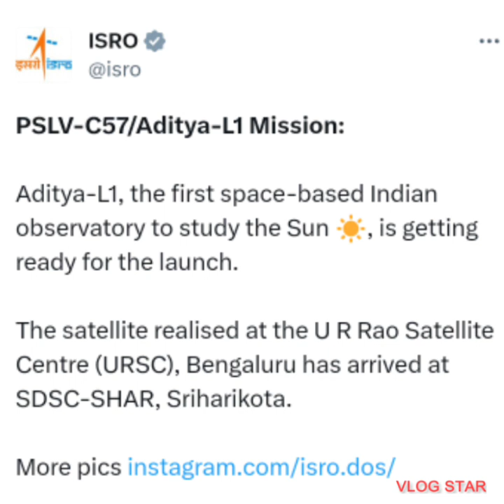సూర్యుడా వచ్చేస్తున్నాం కాస్కో -ఇస్రో భారీ ప్రయోగం@mnrskills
సూర్యుడావచ్చేస్తున్నాం కాస్కో-ఇస్రో భారీ ప్రయోగం@ mnrskills 2సెప్టెంబర్ ,2023 న ఆదిత్య L1#సూర్యుని వద్దకు భారీ ప్రయోగాలుసూర్యుని రహస్యాలు మరికొన్ని రోజుల్లో చేదన#ఆదిత్య ఎల్ వన్ ప్రయోగంisro isro live#isro mission#Isro project సూర్యుడా వచ్చేస్తున్నాం కాస్కోవిజయవంతమైన ఆదిత్య యల్ వన్సూర్యుని పై ప్రయోగంఇస్రో ప్రాజెక్టుఇస్రో లైవ్ఇస్రో ఉపగ్రహం,ఇస్రో ఆదిత్య ఎల్ వన్ISRO sun project,about Aditya L1,Indian satellite,about Aditya L1 space study